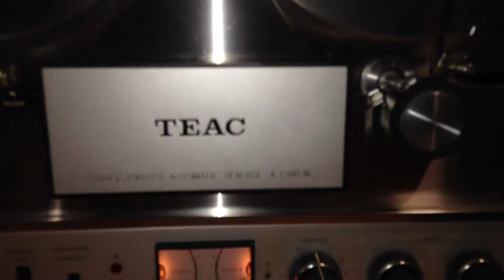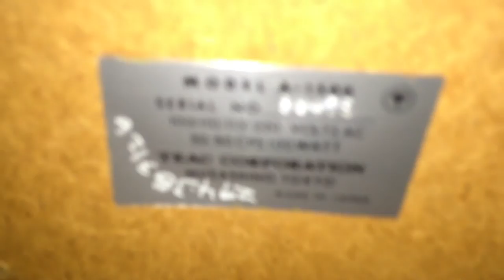MZ Teac A1500W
My Teac A1500W Jammin!